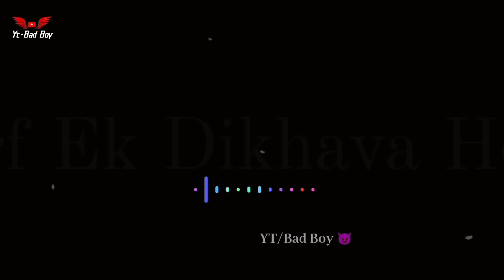Matlabi Dost Hai I ❌ Fake Friend Shayari Status I 😏 Matlabi Dost Status | 😡 Gaddar Dost Status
vabby attitude shayari

@BAD BOY

sad shayari
sad matlabi shayari
sad matlabi shayari status
sad matlabi video
matlabi log
matlabi log shayari
matlabi log shayari status
matlabi duniya
matlabi duniya shayari
matlabi log shayari video
matlabi status
matlabi status video
matlabi attitude shayari
matlabi shayari attitude
matlabi Attitude status

matlabi attitude shayari status
matlabi logo ke liye shayari
matlabi shayari
matlabi dost status
matlabi log shayari
matlabi video
Matlabi shayari black screen status
Matlabi video status
matlabi dost
matlabi shayari

attitude poetry
attitude shayari
matlabi shayari
matlabi status
matlabi dost
matlabi duniya
matlabi shayari status
matlabi ke liye shayari
block status
attitude shayari
attitude poetry
attitude video

thenks 🙏